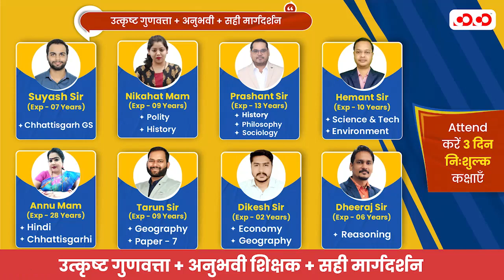An Exclusive CGPSC Guidance Workshop | आरोहण | Competition Community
Admission Open
Online classes available
Branch - Bilaspur & Raipur, Durg, Rajnandgao